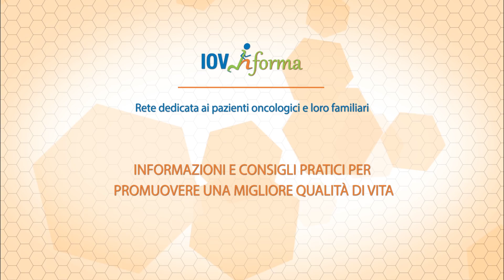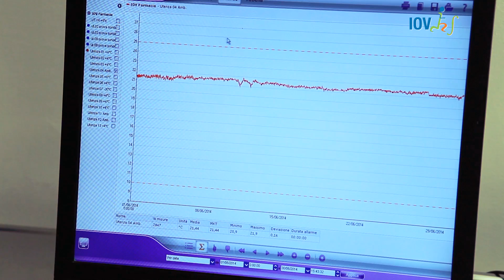La terapia del tumore alla mammella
Le opzioni terapeutiche attualmente disponibili includono la chirurgia, la radioterapia, la chemioterapia, l’ormonoterapia e le terapie biologiche, da sole o in combinazione. Nella scelta del tipo di trattamento incidono numerosi fattori.